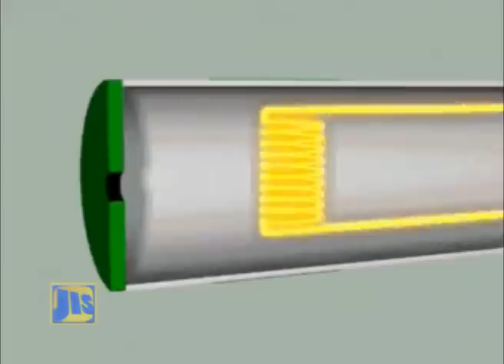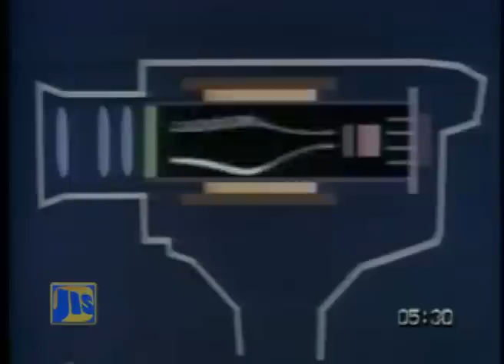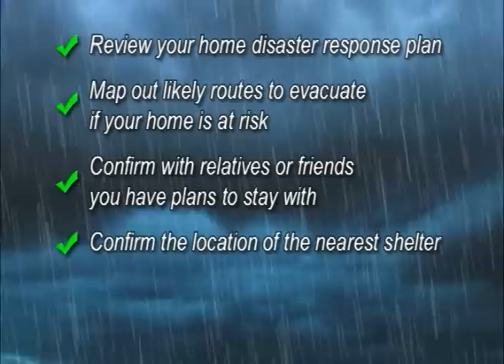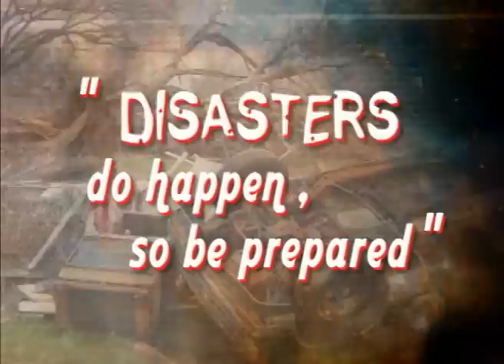Jamaica Magazine June 12